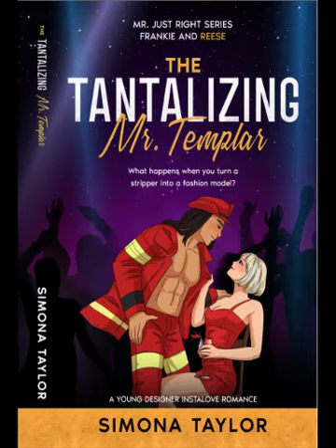DAY 03 14 DAYS OF ROMANCE | The Tantalizing Mr. Templar| TROPICAL LITERATURE CREATIVES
Welcome to Day 03 of 14 Days of Romance
Today's Book is a The Tantalizing Mr. Templar written by Trinidadian Author Simona Taylor
Simona weaves an interesting tale about opportunity, chance and romance
What happens when a male stripper becomes a stand in model of a top fashion desinger
read to find out

Support Simona  by leaving a review or contact her via the information provided
Find more Authors on my Podcast Tropical Literature Creatives

Author : SIMONA TAYLOR
Books : The Tantalizing Mr. Templar
Bookbub: Simona Taylor Books - BookBub